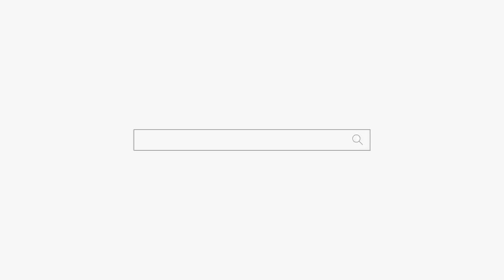여자만 보면 치가 떨려요 feat.진짜 착한 아빠 용군TV 강화별상 일월당 (부천점집 부평점집 인천점집 유명한점집 용한점집)